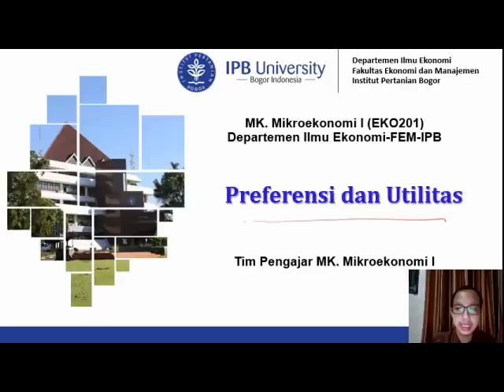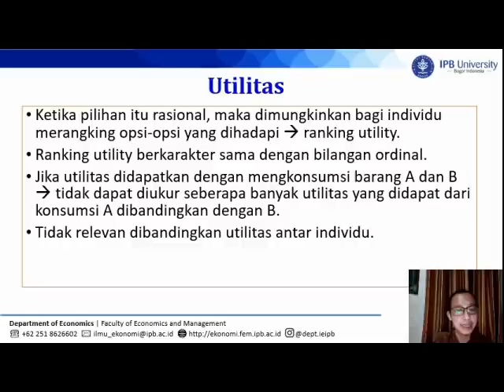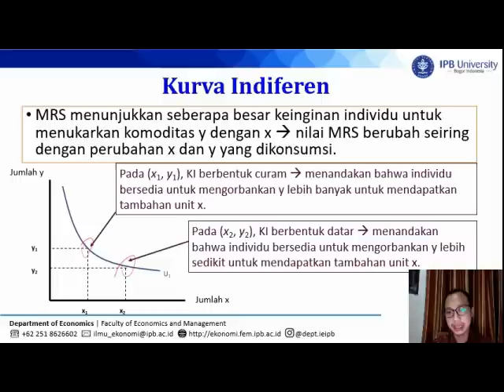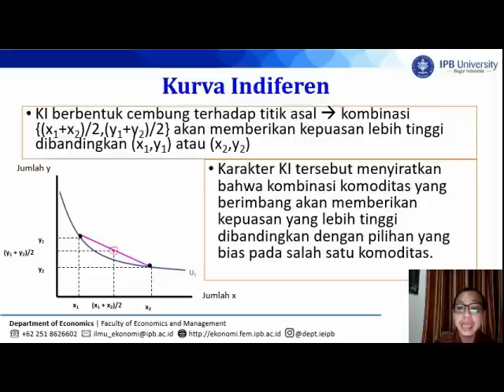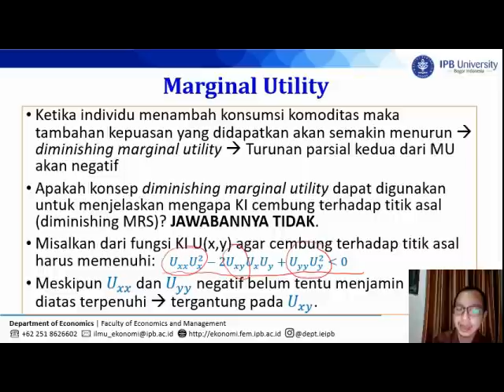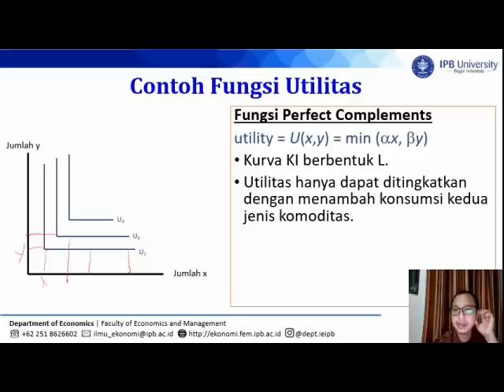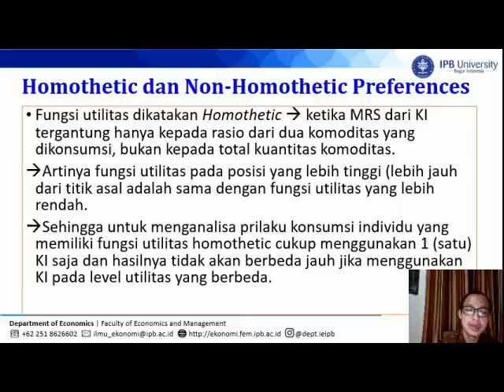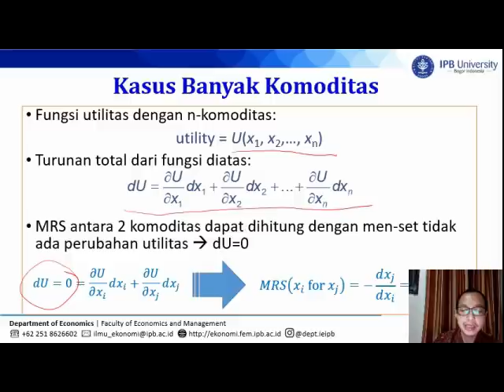MK. Mikroekonomi I pertemuan 2